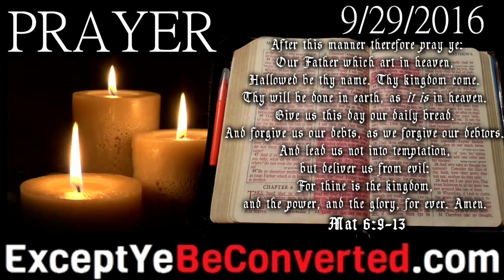Prayer 9-29-2016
Pray for those injured in New Jersey train crash